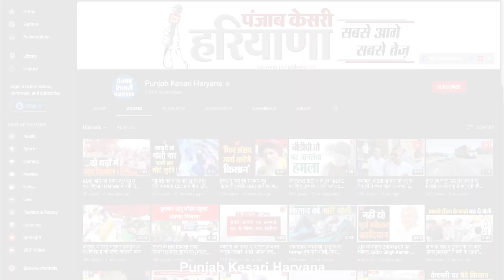पत्नी से आहत युवक ने खेतों में लगाया फंदा, जेब से मिले दो सुसाइड नोट,..बताई ये वजह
झज्जर जिले में अपनी ही पत्नी से आहत एक पति द्वारा आत्महत्या करने का मामला सामने आया है...यह मामला जिले के डावला गांव का बताया जा रहा है..जहां पर एक युवक ने खेतों में पेड़ पर फांसी लगाकर अपनी जीवन लीला समाप्त कर ली है..बताया जा रहा है कि सुबह सैर करने के गए युवकों ने जब पेड़ पर शव लटका हुआ देखा तो जिसकी सूचना ग्रामीणों को दी.. खेत में युवक द्वारा फांसी लगाने की सूचना से पूरे गांव में सनसनी फैल गई और ग्रामीण मौके पर पहुंचे...जहां मृतक की पहचान करीब 28 वर्षीय राज मिस्त्री दीपक के तौर पर हुई.. बाद में सूचना पुलिस को दी गई...जिसकी सूचना मिलते ही पुलिस टीम मौके पर पहुंची और मामले की जानकारी लेते हुए शव को पोस्टमार्टम के लिए स्थानीय नागरिक अस्पताल भिजवाया..वहीं मामले की गंभीरता को देखते हुए एफएसएल टीम ने भी साक्ष्य जुटाएं..जहां मृतक की जेब से एक सुसाइड नोट बरामद हुआ..जिसमें प्राथमिक तौर पर आत्महत्या करने का कारण उसकी पत्नी के अवैध संबंध होना बताया जा रहा है..फिलहाल पुलिस ने मामला दर्ज कर आगामी कार्रवाई शुरू कर दी है